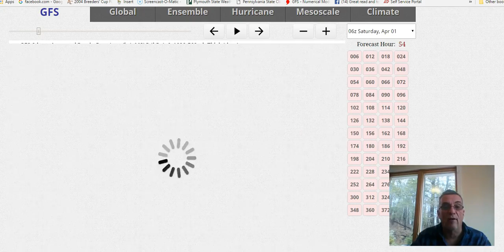Major Severe Weather Outbreak Sunday SE TX SW LA. Stormy Pattern Continues Eastern US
Storm Predcition Center forecasting Moderate Risk of Severe Weather Sunday for SE Texas SW Louisiana with supercells possible. Upper air pattern remains stormy across the US with storms hitting the Eastern US every 2 to 3 days with substantial rains continuing.